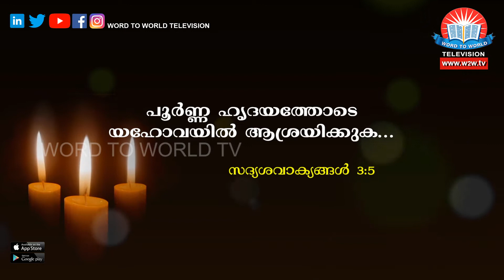Sadrishavakyangal // Rev. Vinod Victor // Episode 19